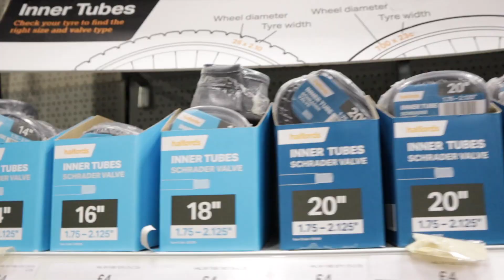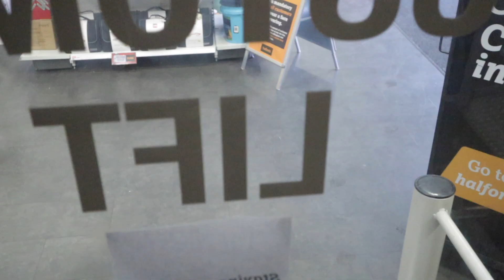I have a puncture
Trying to get a puncture sorted during a lockdown.